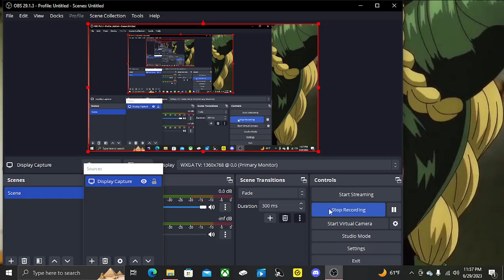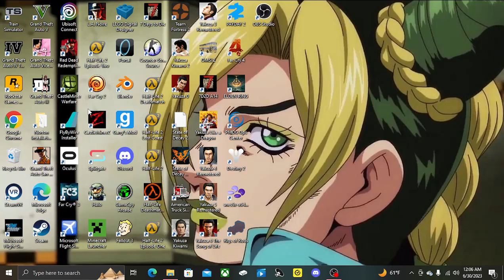RIgs of rods 1987 ford f-150 extended cab driving through desert trails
Truck is not mine I made it with the extra meshes that came with the ford fseries pack found on the official rigs of rods website